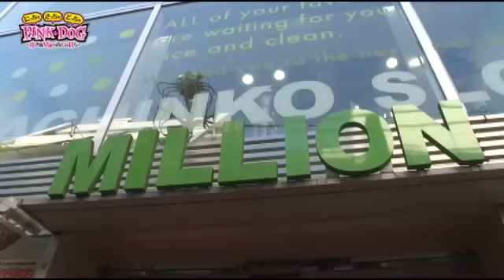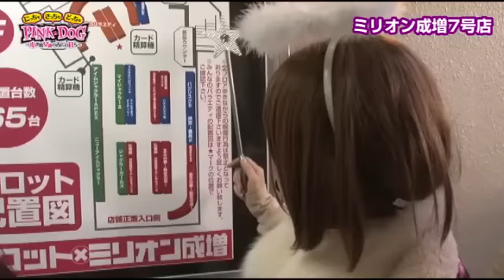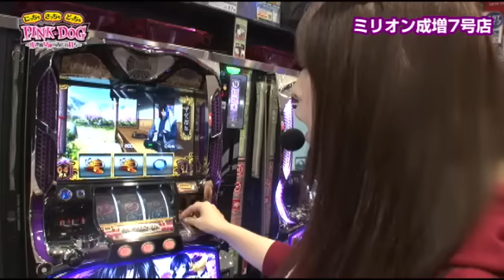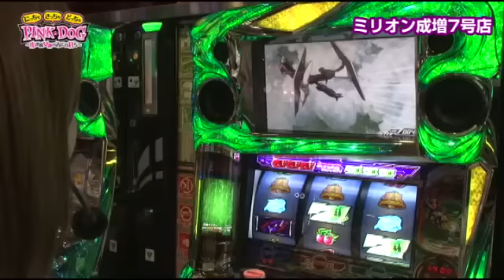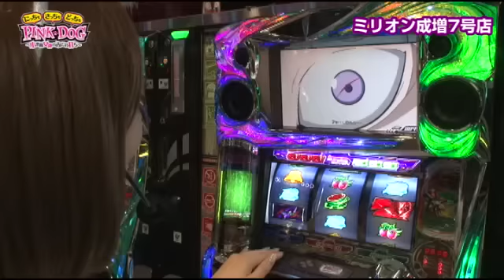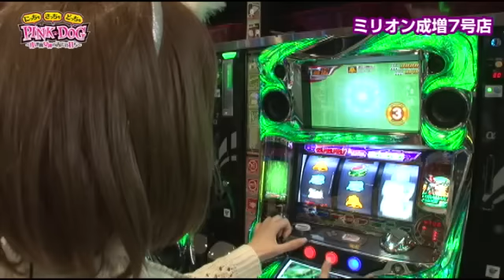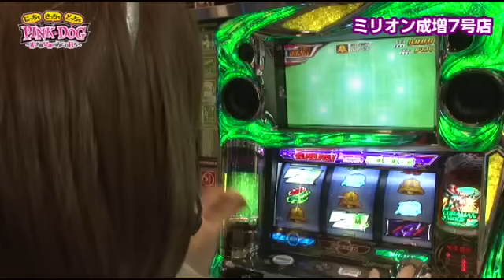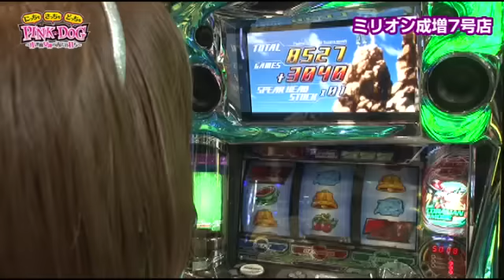にっちもさっちもどっちもPINK DOG 第75話【バジリスク２】【エウレカセブン２】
今回のにっちもはクリスマス特別ルールでの対戦。
静香VSみゆのガチンコ対決
負けた方にはクリスマスに何かが起きる･･･

■実戦台：バジリスク〜甲賀忍法帖〜ＩＩ、パチスロ交響詩篇エウレカセブン２